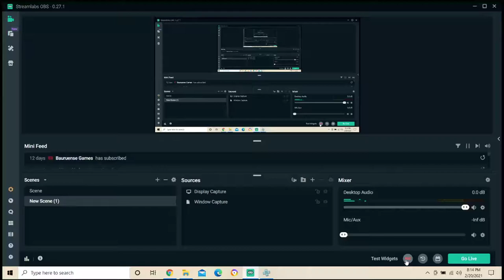GTA Vice City Stories Mission #4 Cholo Victory